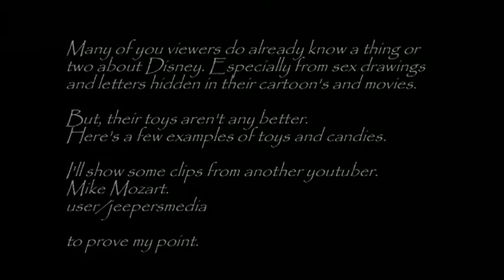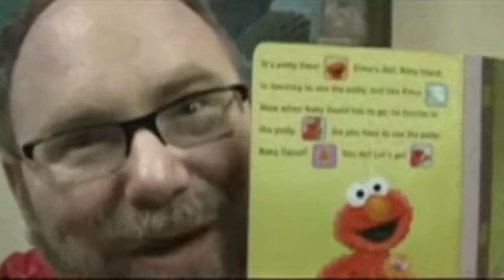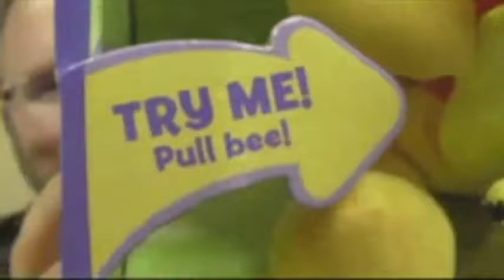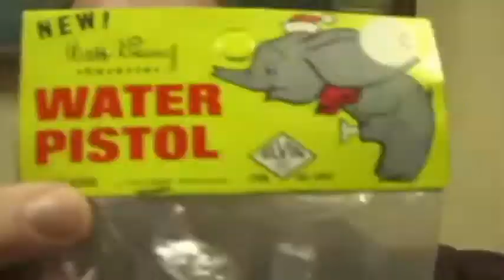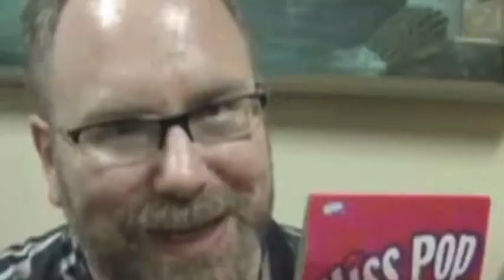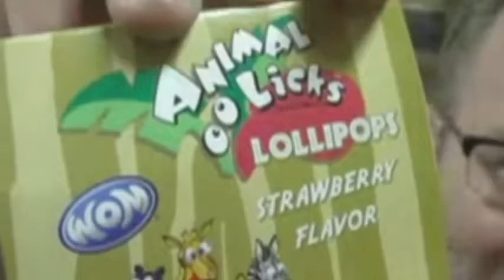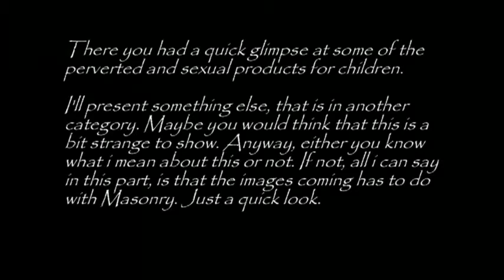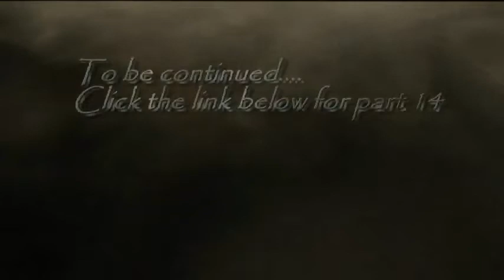Disturbing toys from DISNEY AND OTHERSlarge]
Do these toys remind yall of something?